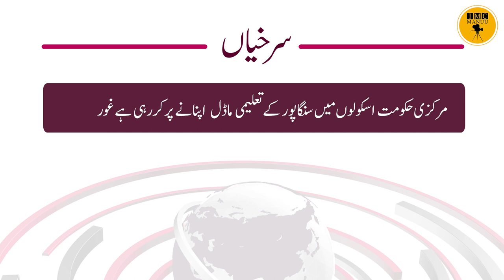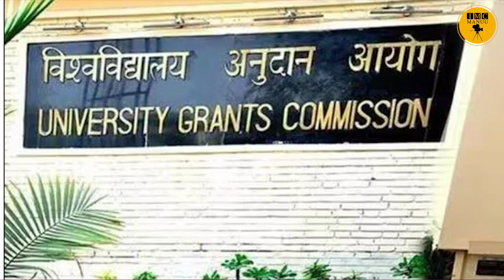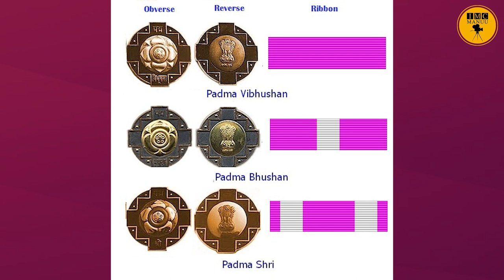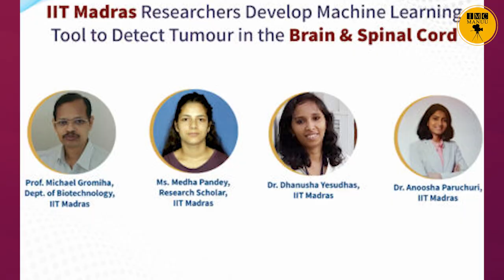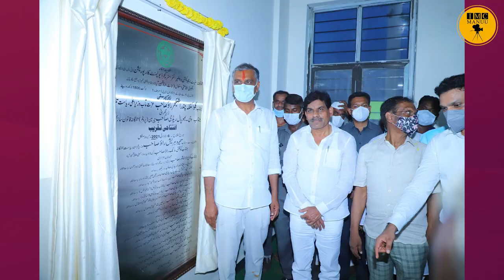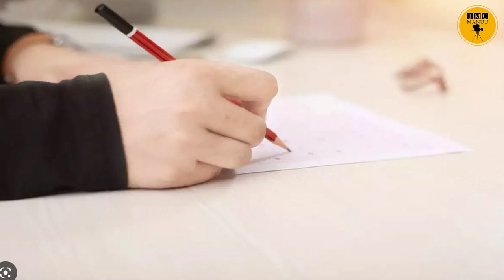Education News bulletin | 06-MAY-2023 | IMC MANUU